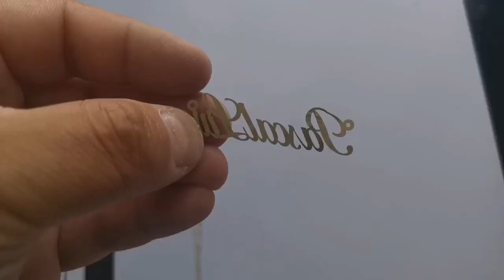Haotian 50W JPT cutting brass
speed:100mm/s
power: 80%
frequency: 50KHZ